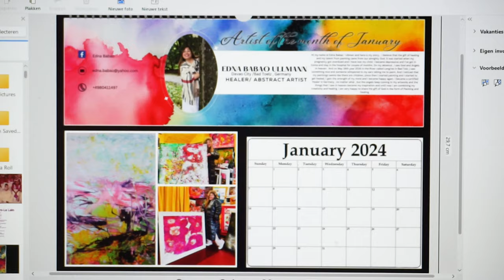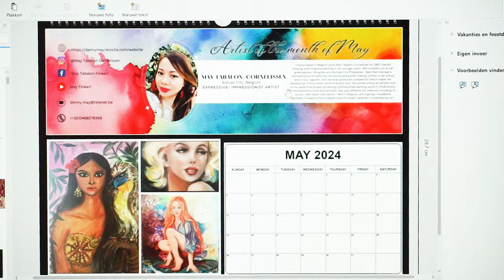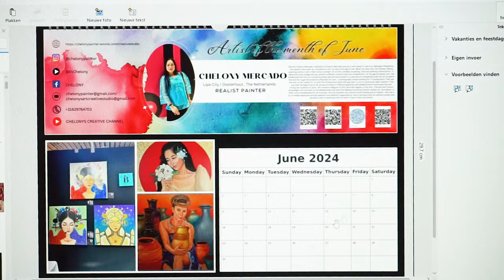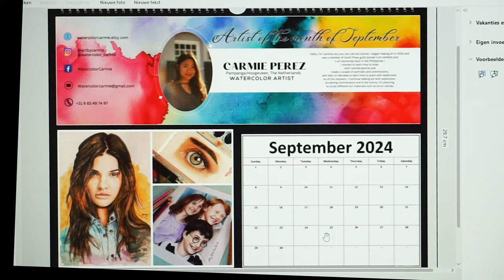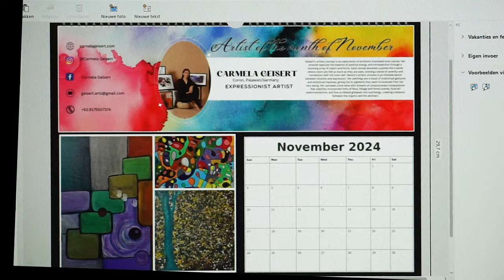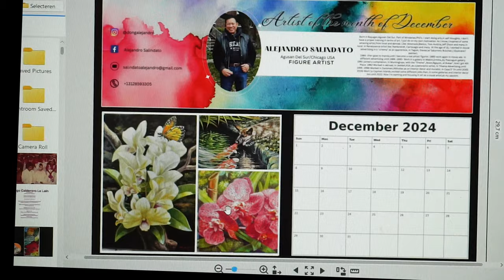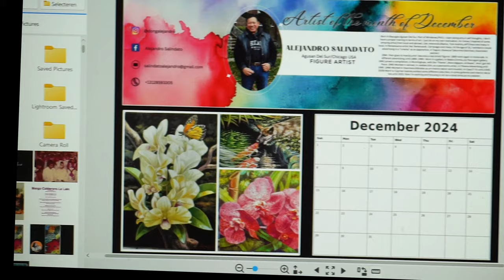The Artists of the Artists Calendar 2024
HI Fellow Creatives , this is the 2nd year that i have created an Artists Calendar. I want to introduce to you my fellow artists : Edna , Nicko , Eric , Marko , May , me , Elton , Yolanda, Carmie , Kwin , Carmela & Alejandro